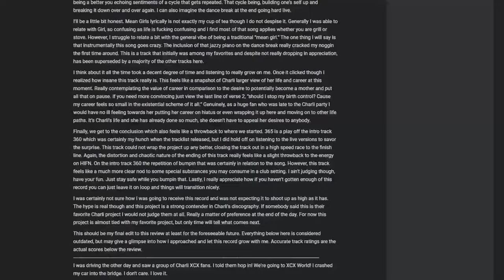Charli XCX - Brat Album "Review"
Brat season is still alive and well. Will begin working on remaking my older video ranking all the Charli XCX songs soon! Just have some important business to take care of first.

If you want to see my written review for this album

Love